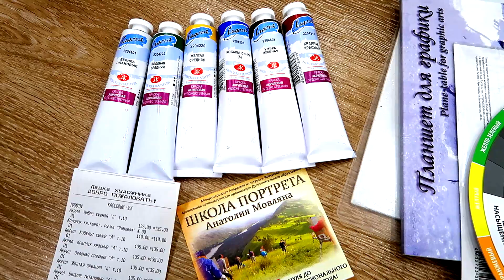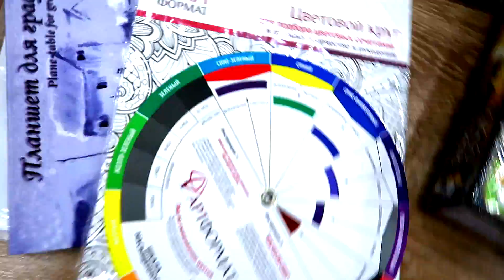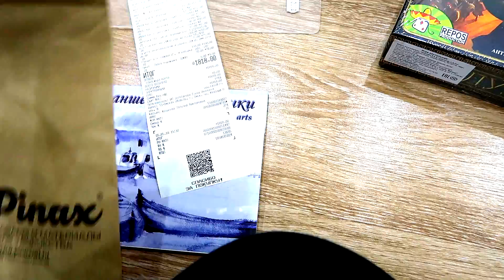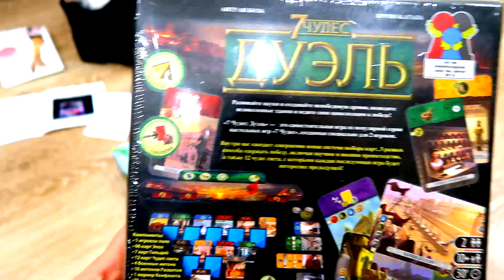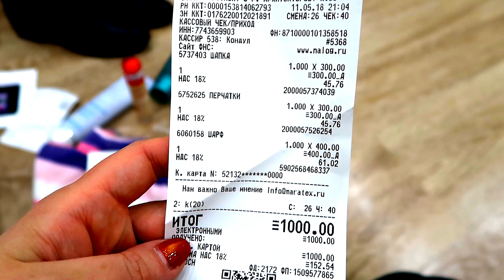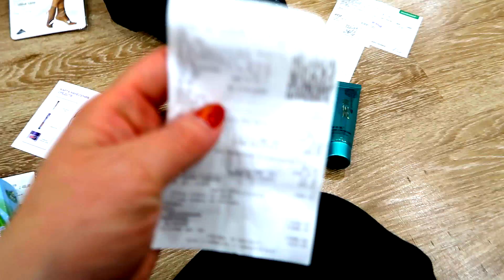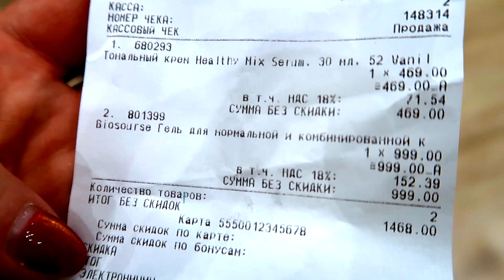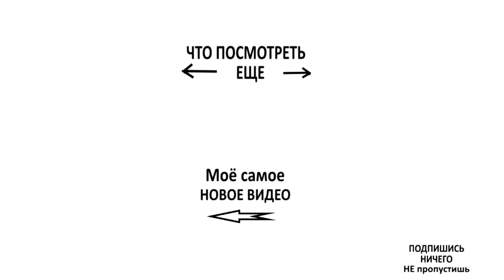Какие ПОДАРКИ купила Возвращаюсь из Командировки ВЛОГ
💋 мы в Телеграм Смотрите много полезного в описании под видео
↓ Нажмите кнопку "ЕЩЕ"↓

3. Мои секреты о ФИАЛКАХ

4. АЛИЭКСПРЕСС покупки с Китая

5. Полезные СОВЕТЫ О КРАСОТЕ

8. Уборка дома или Мотивация к порядку

9. Невероятные истории моих РОДОВ

12. Путешествия, где нам понравилось

13. Готовлю ТОРТЫ и др. вкусняшки

15. Мы живем на КРАЙНЕМ СЕВЕРЕ

19. Шоппинг, магазины и цены на севере

20. ПОКУПКИ продуктов и не только